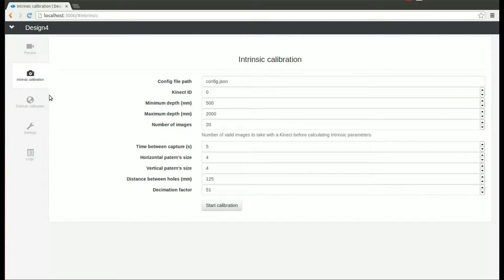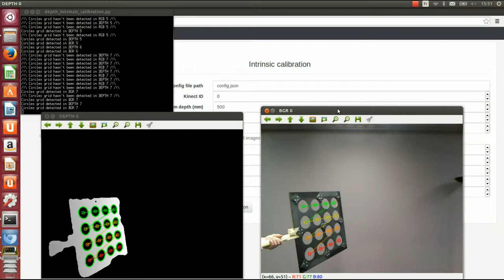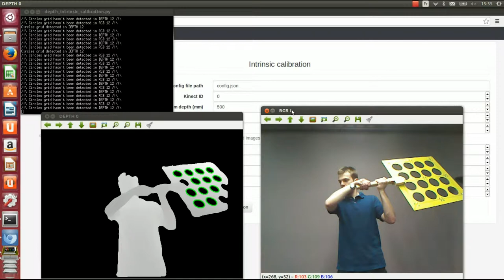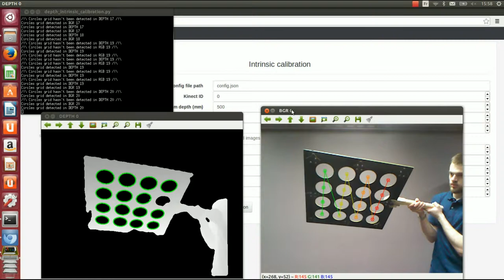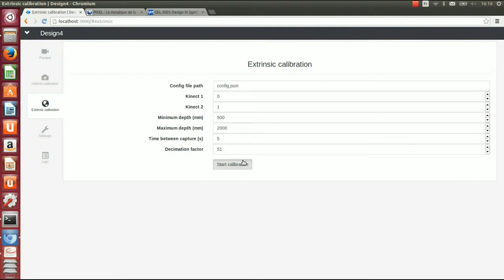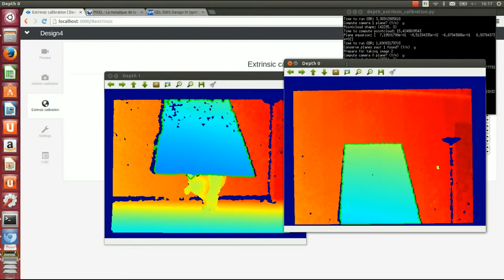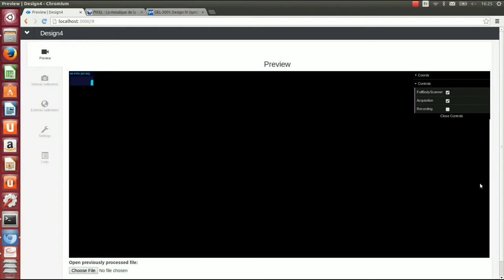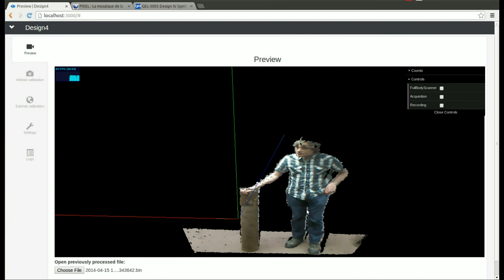Projet de Design IV (Hivers 2014)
Pour ce projet, notre équipe est chargée d'effectuer un système permettant de construire un nuage de point à partir de plusieurs Kinects. Pour ce faire, nous devons calibrer les Kinects afin de fusionner les données provenant de chacune d'entre elles en un nuage de point unique. De plus, une interface graphique est développée pour permettre à un utilisateur potentiel d'utiliser ce système suite à sa complétion.

L'interface graphique offre les options suivantes:
   - Calibration intrinsèque (RGB et Depth) de chaque kinect
   - Calibration extrinsèque entre des paires de kinects
   - Configuration du système de traitement d'images
   - Affichage en temps réel des images capturées et fusionnées
   - Enregistrement des nuages de point produits
   - Lecture de fichiers enregistrés

Équipe:
Pierre-Luc Buhler
Alexandre Gagnon
Simon Grenier
Simon Guilbault